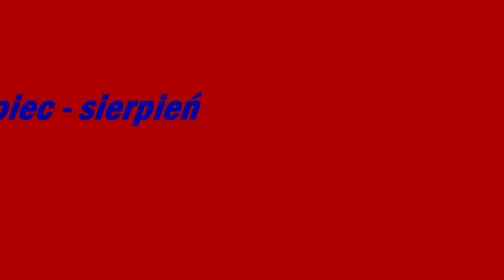bo nowy dzień wstaje...